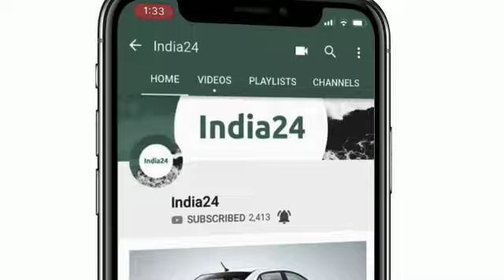ये शानदार स्कूटर मिल रहा है मात्र 24,500 रुपए में, बेहतरीन माइलेज के साथ